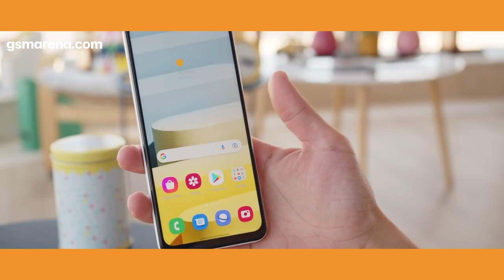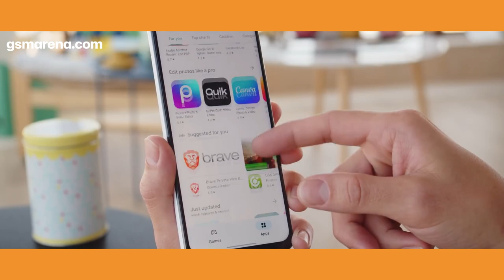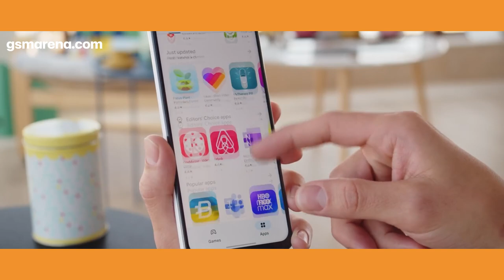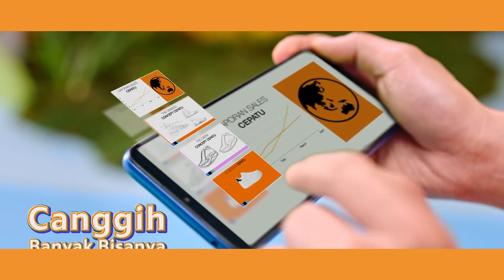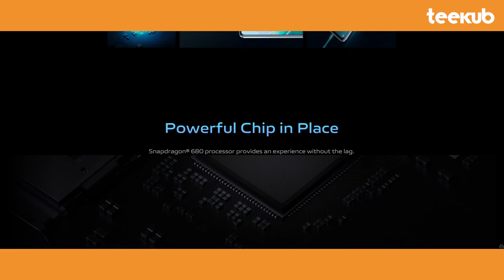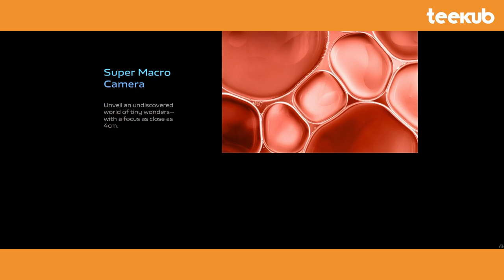5 มือถือรุ่นใหม่ งบ 5000 สุดคุ้ม สเปคโคตรดี น่าซื้อ! น่าใช้! อัพเดทใหม่ ล่าสุด | teekub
5 มือถือรุ่นใหม่ งบ 5000 สุดคุ้ม สเปคโคตรดี น่าซื้อ! น่าใช้! อัพเดทใหม่ ล่าสุด | teekub

❥ ผ่อนไปใช้ไป🤍สบายๆ
❥ กับร้านของ teekub เอง🪙
ツ iPhone Android ミ
❥ มือหนึ่ง ประกันศูนย์

🌈คุณ สามารถสนับสนุนคลิปได้แล้ววันนี้🧡 ง่ายๆ เพียงกดลิงก์ ที่ให้ไว้🎟️ ก็เป็นการสนับสนุนเราไปในตัว☀️มันจะเด้งไปหน้าแอปปกติเลยครับ ขอบคุณครับ

คุณลองเข้ามาดู infinix hot 12

คุณลองเข้ามาดู Vivo T1x

คุณลองเข้ามาดู Redmi 10c

คุณลองเข้ามาดู realme C35

คุณลองเข้ามาดู Samsung Galaxy A13

🌈กลุ่มของคนรัก IT เข้าเลยยยยย👇👇👇